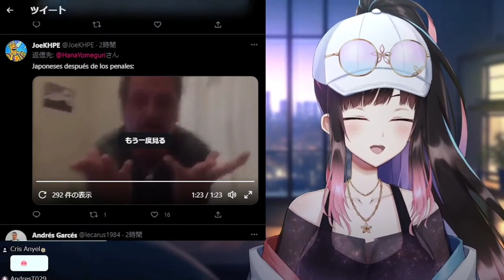Hana reacciona a los japoneses después de los penales xD